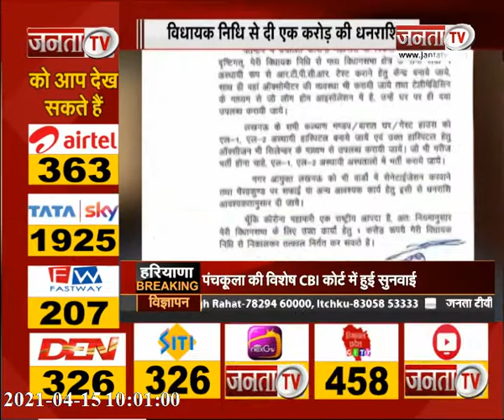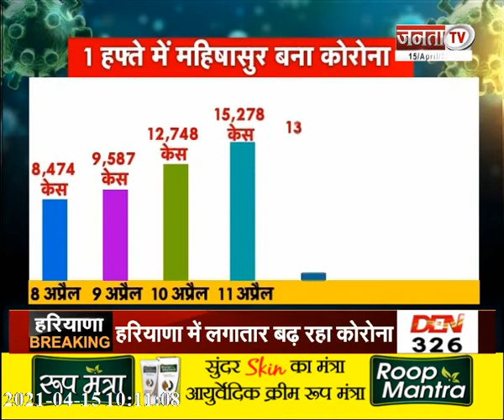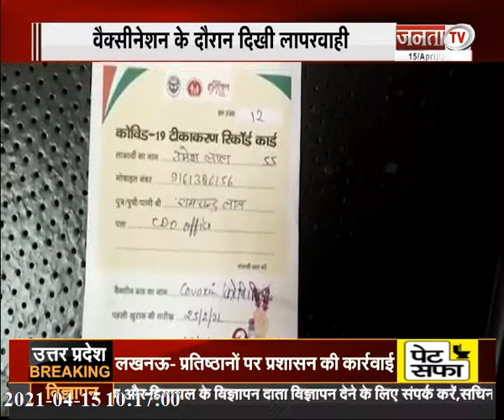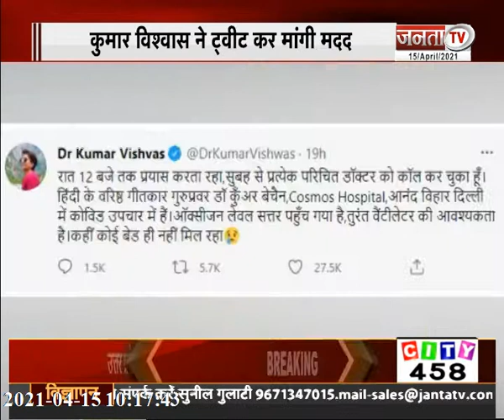पंचायत चुनाव समेत देखिए उत्तर प्रदेश से जुड़ी बड़ी खबरें...